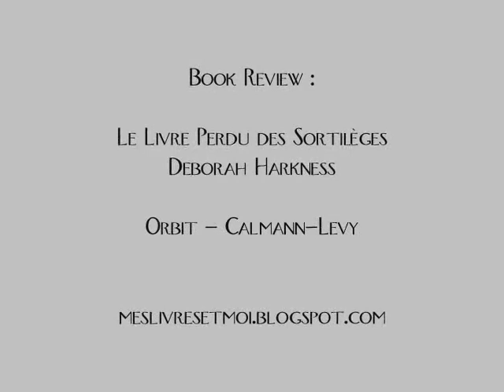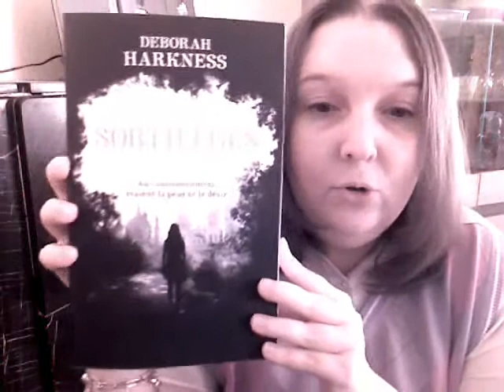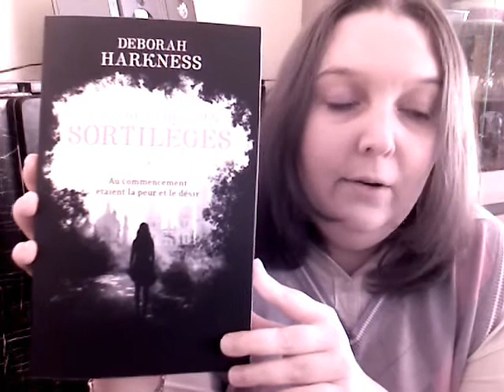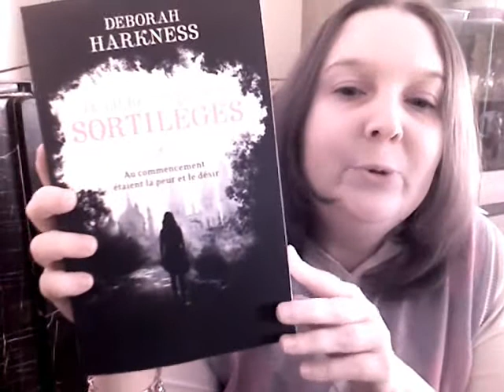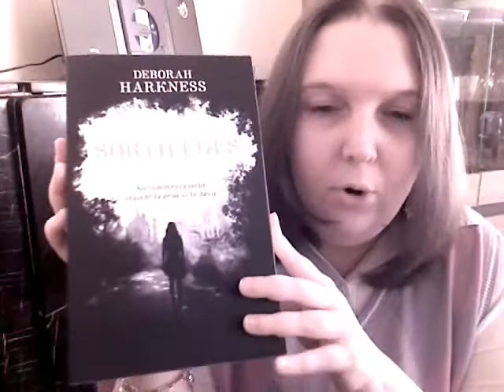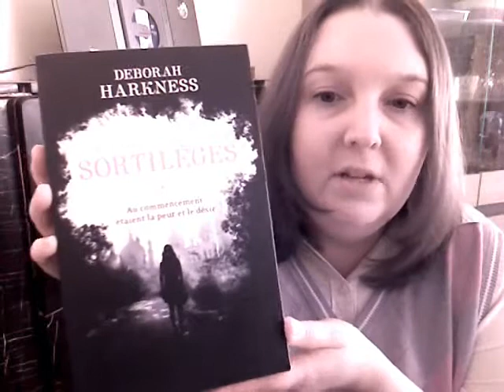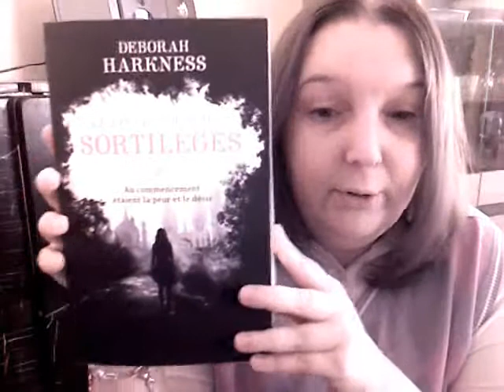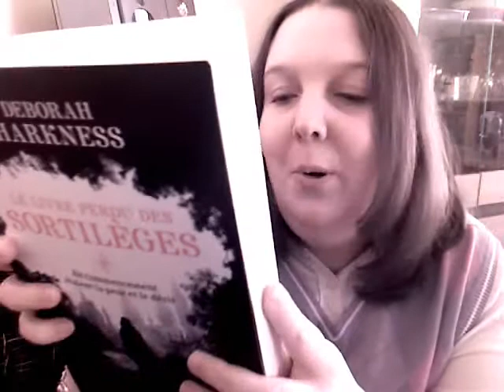[Book Review] Le Livre Perdu des Sortilèges de Deborah Harkness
Rappel :
- Le 25 mai dès 18/19 h : Book Club sur Livraddict (discussion commune entre les membres sur l'histoire, les personnages et le style de l'auteur)
- Concours LA et Orbit - Calmann Levy jusqu'au 20 avril (pe prolongé) pour gagner une rencontre avec Deborah Harkness le 02 mai à la Sorbonne (tous frais payés)